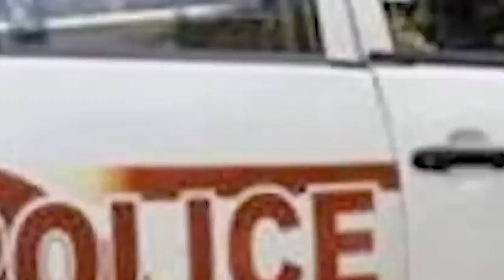phikir ha ki 4 jylla india hadien jingbyrngem pynbthei bom ka al-qae-da halor jingkynthoh prophet